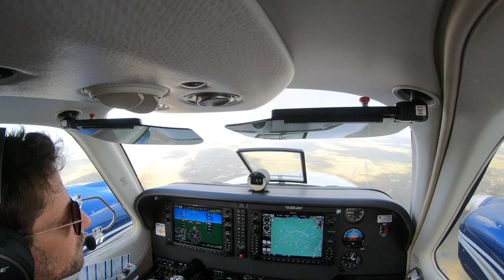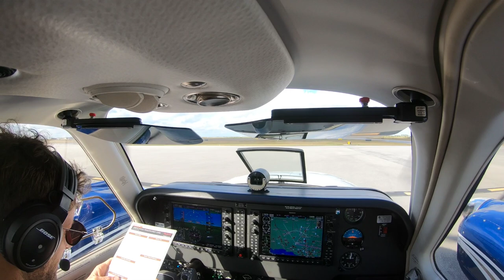ROLEX24 Behind the scenes at Daytona with Lamborghini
Nice P4 in GTDPRO for my first ever Rolex24 at Daytona. Enjoyed so much the Lamborghini Huracan GT3 EVO2.